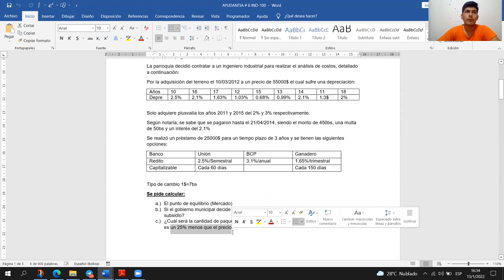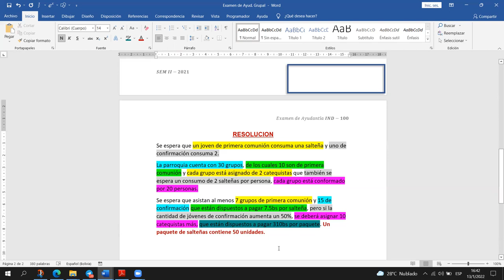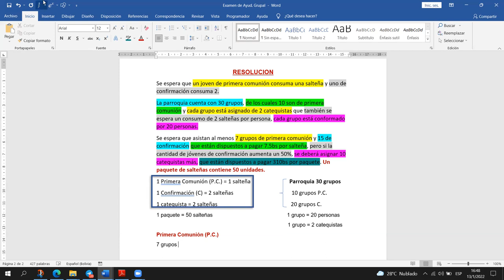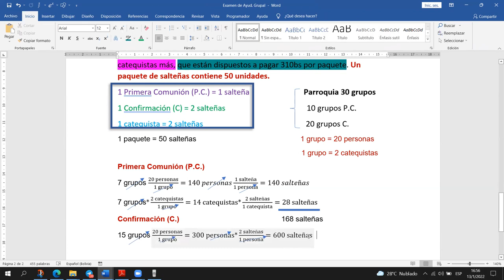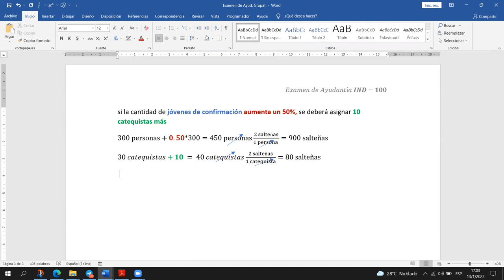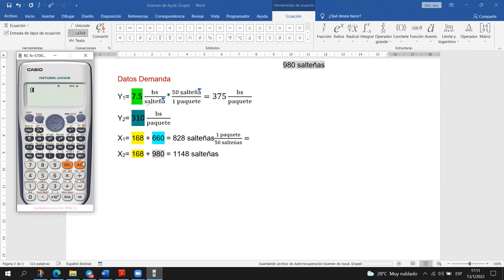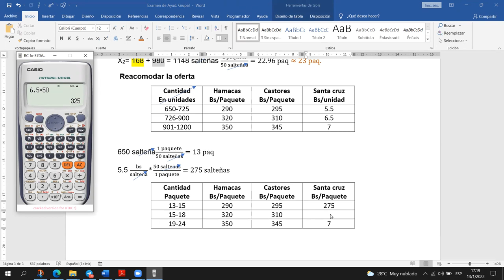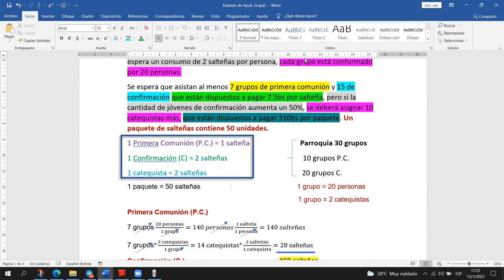Resolucion del Examen de Ayud. IND-100